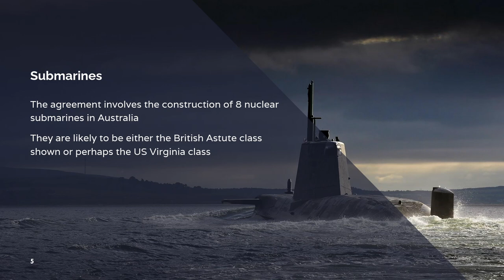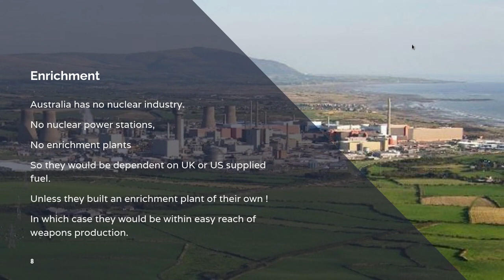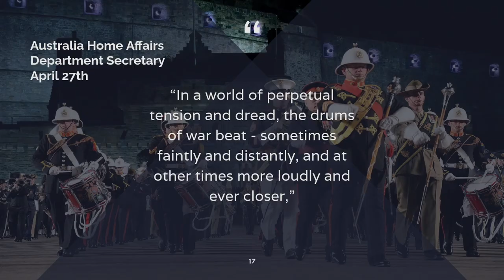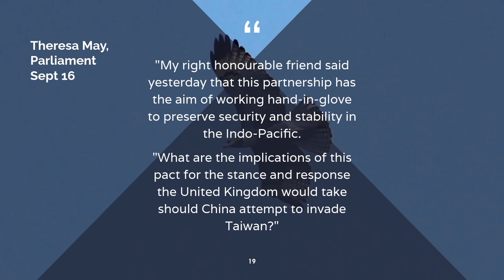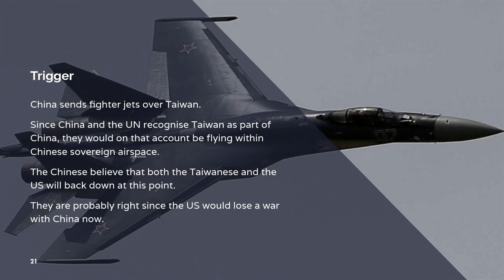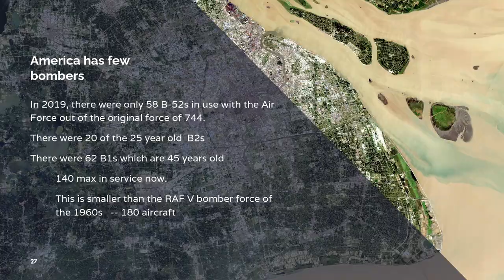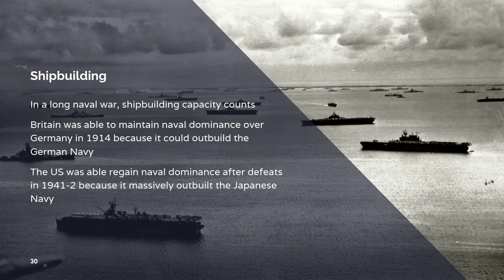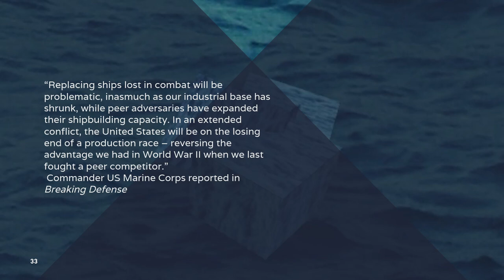AUKUS and the danger of war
Why the AUKUS pact is both dangerous and foolish for all concerned.